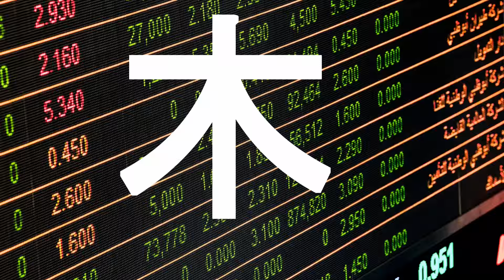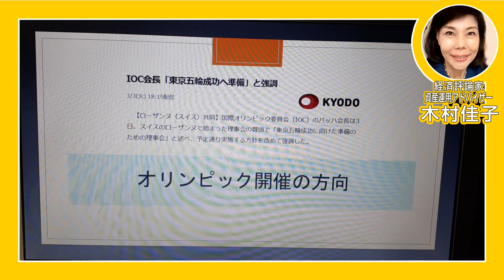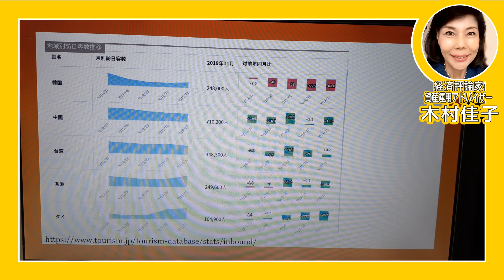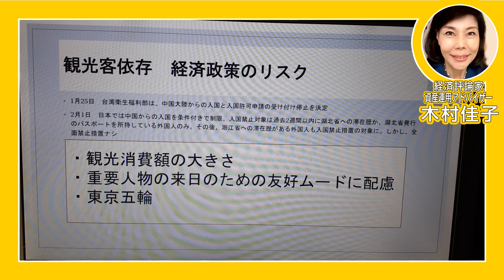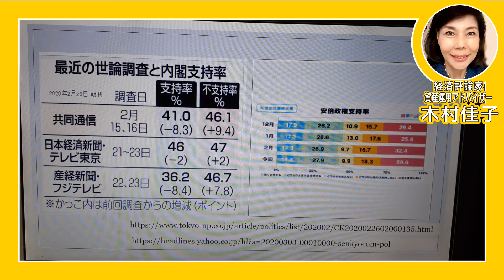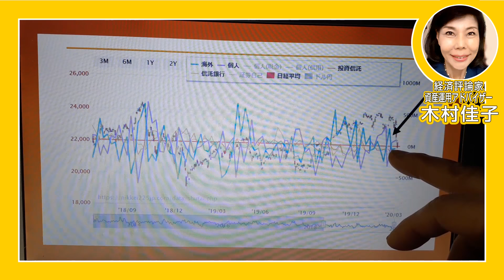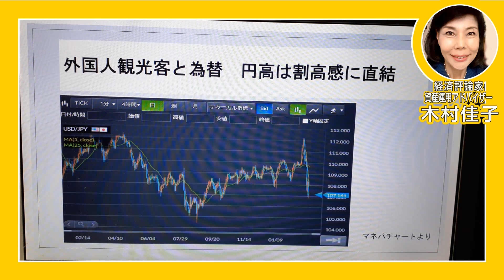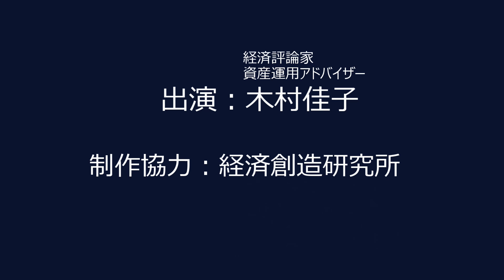木村佳子の気になる銘柄「外国人観光客と為替 円高は割高感に直結！」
木村佳子のヤフーコラム(株式市場の2020年3月9日～13日の見通し